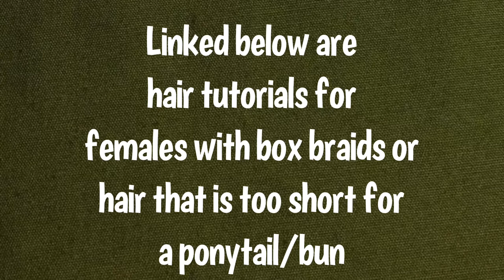Wear of the US Army Uniform: CDT Staffin, Excelsior Battalion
Hey all! Here’s a video with some information and tips & tricks to wearing the uniform.

The full set of Army Uniform and Grooming standards can be found in AR670-1

Special thanks to CDT Ryan, CDT Gerlach, and CDT McCurdy for their help in putting this together.